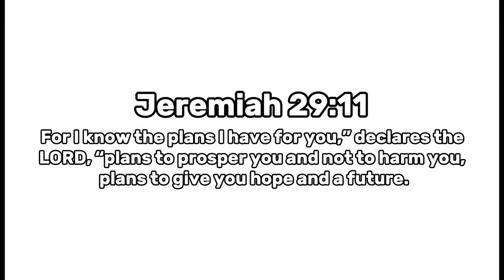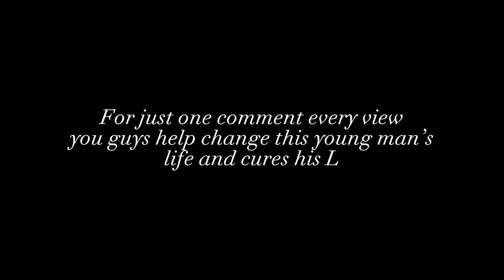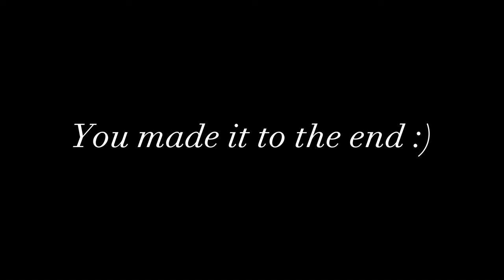Vlog Episode #1: Jay couldn’t miss!! (New Years Day Rizz)